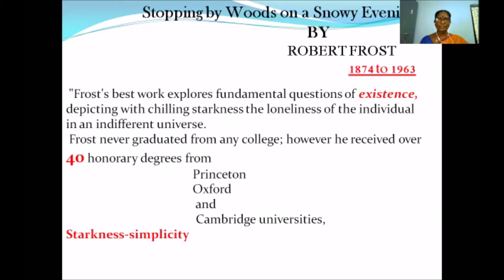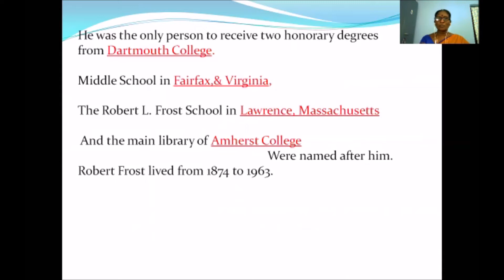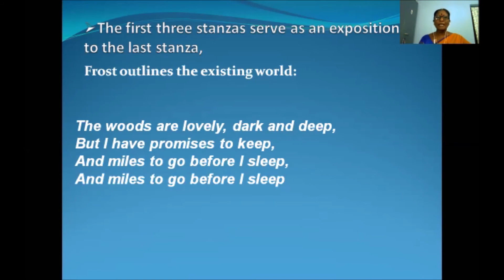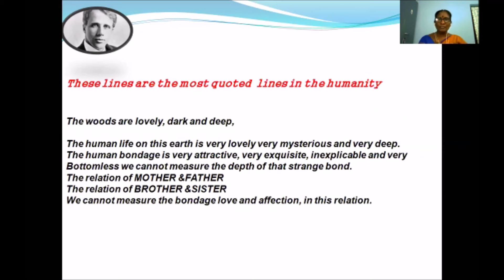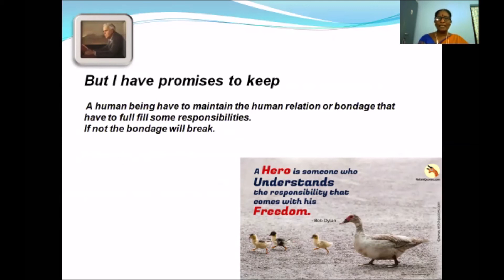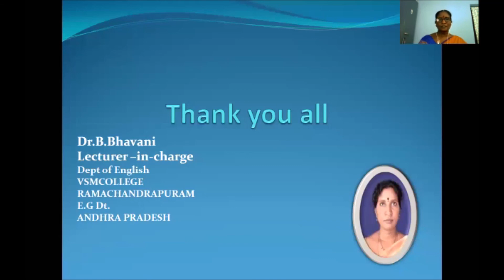STOPPING BY WOODS - ROBERT FROST Ppt Presentation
Philosophical expression